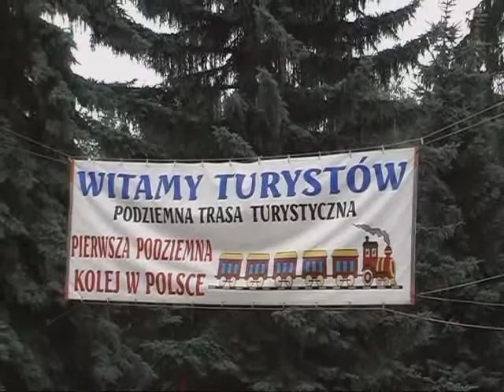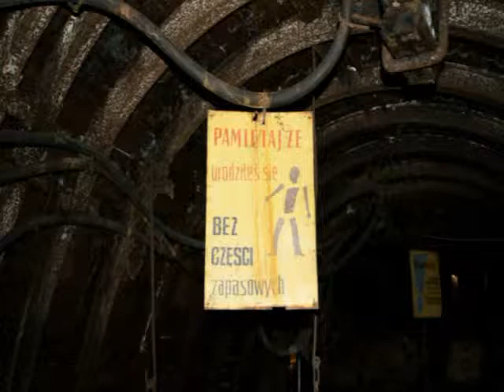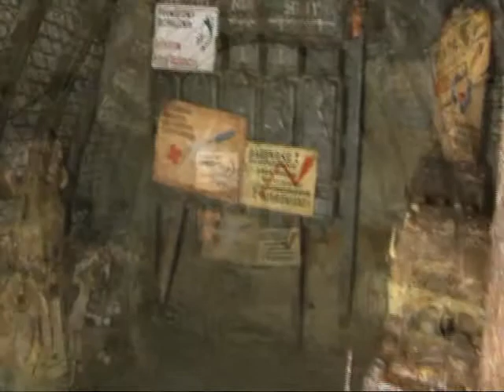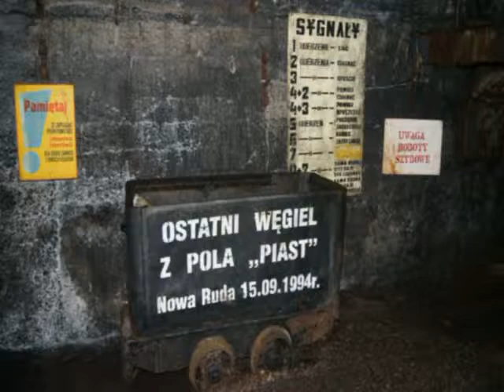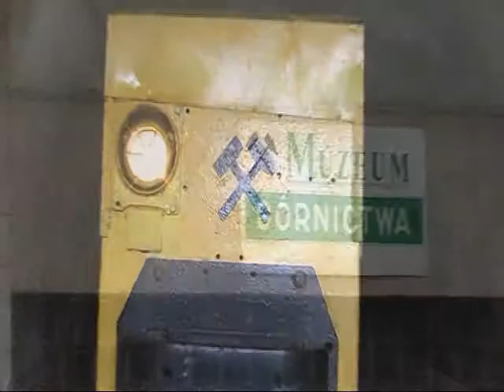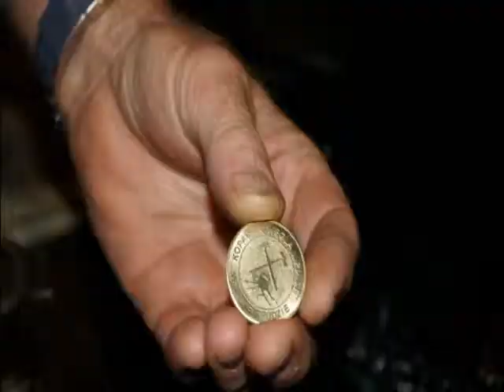Turystyczna Kopalnia w Nowej Rudzie 5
Turystyczna Kopalnia w Nowej Rudzie